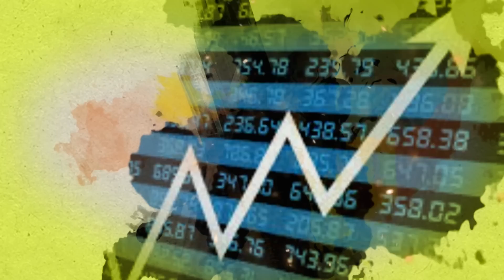Soybean Rate: बांधावर सोयाबीन विक्रीचा ट्रेंड फायद्याचा की तोट्याचा? | Agrowon | ॲग्रोवन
देशात पावसाने उघडीप दिल्यानंतर सोयाबीन काढणी जोमात सुरु आहे. मात्र अनेक शेतकरी काढणी केल्यानंतर लगेच बांधावरून सोयाबीन विक्री करताना दिसत आहेत. अशा शेतकऱ्यांना काहीसा कमी दर मिळत आहे. तर बाजारात सोयाबीन दरात काहीशी सुधारणा झाली आहे. पण सोयाबीन दर नेमके किती सुधारले? सध्या सोयाबीनला काय दर मिळत आहे? याची माहिती आजच्या मार्केट बुलेटीनमधून मिळेल.

Watch today's market bulletin to know the details.

► Sakal Media Podcasts:

आमच्याशी जोडून राहण्यासाठी भेट द्या